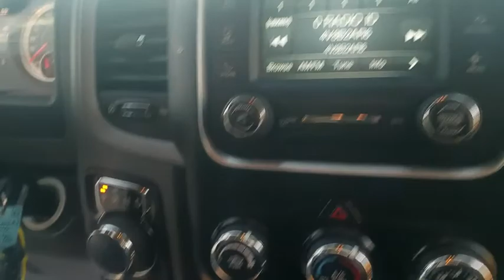2016 Ram 1500 Fayetteville, Lumberton, Goldsboro, Sanford, Southern Pines, NC GS124062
Brilliant Black Crystal Pearlcoat Used 2016 Ram 1500 available in Fayetteville, North Carolina at Crown Ford of Fayetteville. Servicing the Lumberton, Goldsboro, Sanford, Southern Pines, NC area.

Recent Arrival! Clean CARFAX. Priced below KBB Fair Purchase Price!Brilliant Black Crystal Pearlcoat 2016 Ram 1500 Express 4WD 8-Speed Automatic HEMI 5.7L V8 Multi Displacement VVT